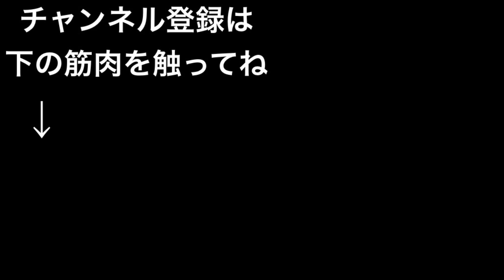【4分/下腹】気になるその下腹の為の筋トレ！！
⚠️Attention⚠️

　　　　　　　　 体幹
　　　　　　　　筋トレ
　　　　　　　　  HIIT
　　　　　　　　有酸素

　　　　　　　　◆HIIT◆

0:00 OP
0:18 筋トレスタート
4:36 終了